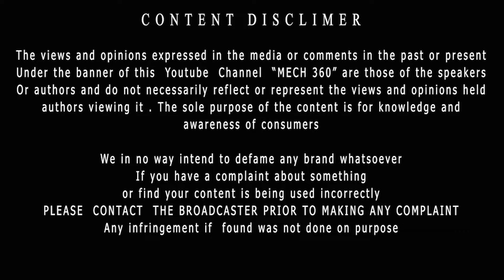Official: Thalapathy 64 // Vijay , Lokesh Kanagaraj , Anirudh | Release Date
அனைத்து  தொழில்நுட்ப  தகவல்களை   அரிய

இந்த  Video  வை   உங்க  நண்பர்களுக்கு  பகிருங்கள் நன்றி

            Director Lokesh Kanagaraj is fresh off from the success of his recently released film, Kaithi. The film faced stiff competition at the box office with Vijay's Bigil. Now, the filmmaker is busy shooting for his upcoming film, which features Vijay and Vijay Sethupathi in the lead roles.

           Tentatively titled Thalapathy 64, the film's shooting is progressing at a brisk pace in Karnataka. Ahead of the New Year, the makers of Thalapathy 64 decided to give the perfect treat to Vijay and Vijay Sethupathi's die-hard fans. In a surprise announcement, the team revealed the release date of the first-look poster.